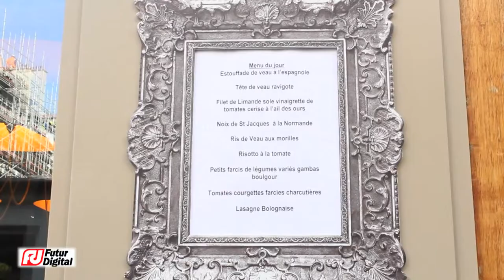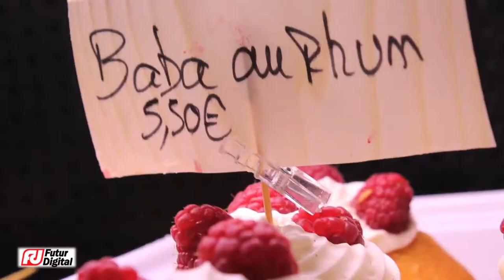Restaurant traiteur AVEC CEUX-CI (by Futur Digital)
Thierry Facheaux et Jean-Philippe Colin-Brandy sont passés de leur métier de restaurateurs exercé pendant 20 ans à l'Etrier rue Lamarck au métier de Traiteur.

Spécialisé dans une cuisine du marché pour vos dejeuners et diners dans l'intime comme pour des réceptions à votre convenance ,contactez nous ou venez directement échangez vos idées et vos envies ,nous sommes à l'écoute pour vos satisfaire dans l'esprit d'une cuisine inventive avec passion et créativité.
Vidéo produite par Futur Digital